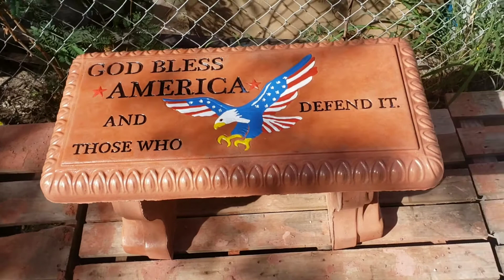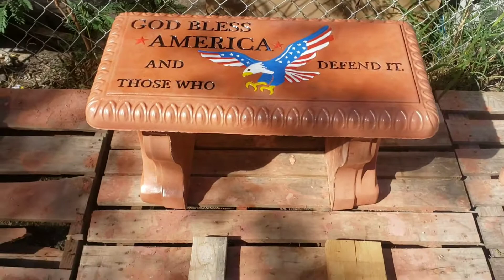Figuras de cemento